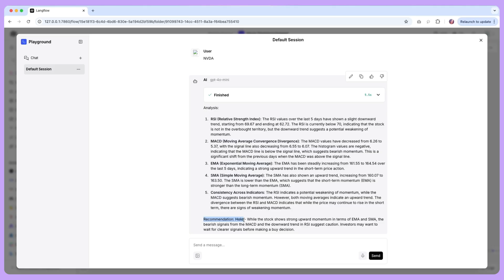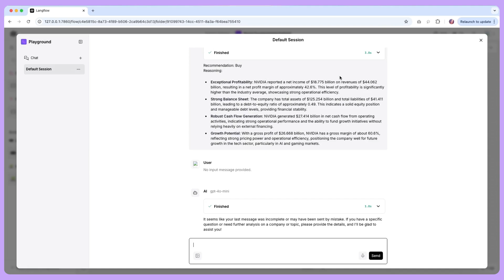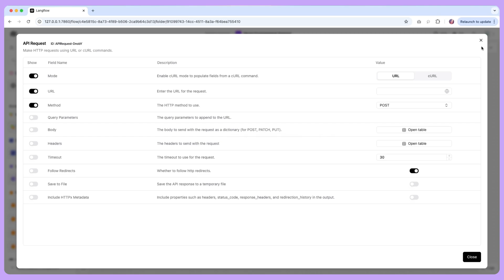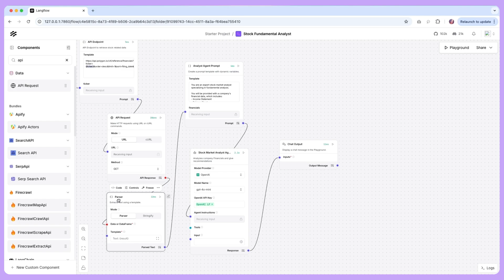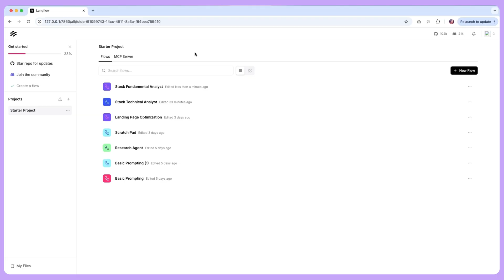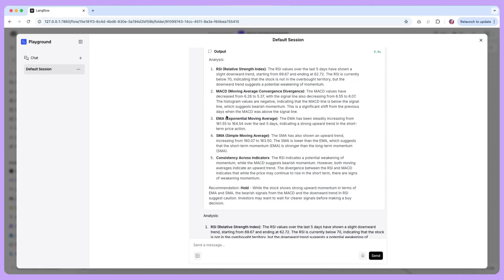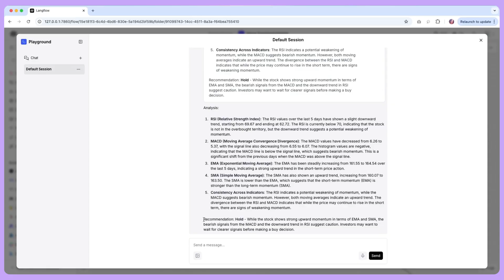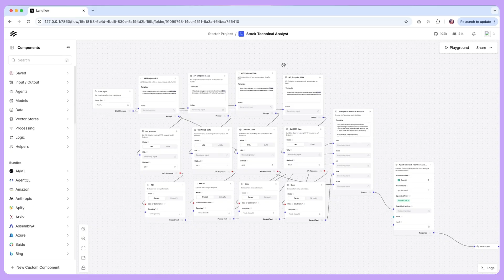AI-Powered Stock Insights: Create Your AI Agent Analyst!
In this video, we're showing you how to build your very own stock analyst using Langflow. We'll guide you through providing data to an agent, which will analyze it and give you stock recommendations. We start with fundamental analysis, using components like chat input for stock tickers, API requests, and prompt templates. We'll demonstrate how to set up these components, run the flow, and get initial recommendations. Then, we add more complexity with technical analysis involving multiple technical indicators. We also discuss how to use various API URLs and models like GPT-4 and GPT-5 for more refined analysis. By the end, you'll have a solid understanding of how to create sophisticated workflows in Langflow. Let us know what you think and share your requests for future walkthroughs in the comments!

00:00 Introduction to Building a Stock Analyst
00:28 Setting Up the Fundamental Analyst
01:13 Running the Initial Analysis
01:45 Configuring the API Request
02:38 Parsing and Sending Data to the Agent
04:32 Analyzing the Agent's Recommendation
04:52 Enhancing with Technical Indicators
07:09 Combining Multiple Data Points
07:38 Advanced Model Options
08:08 Building Complex Workflows
08:20 Conclusion and Viewer Engagement